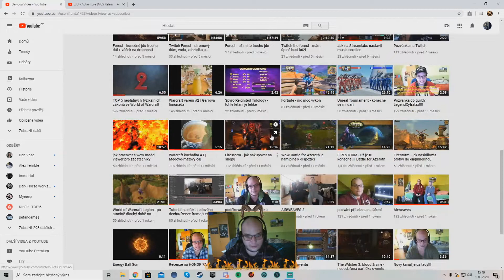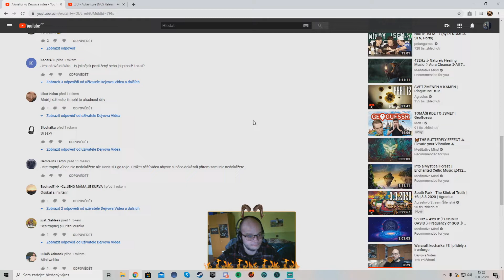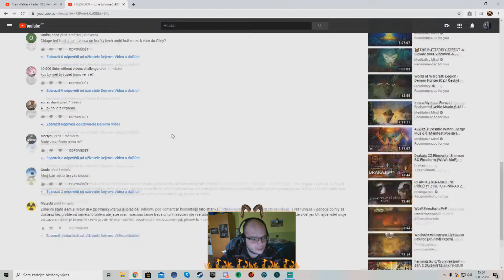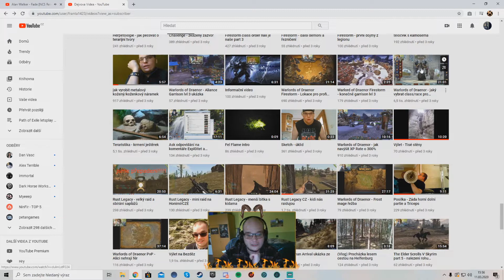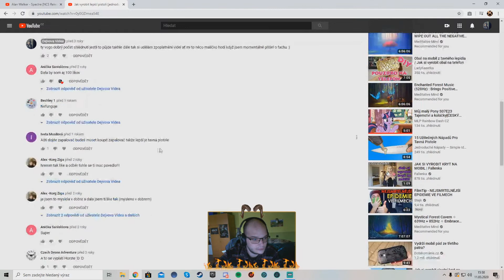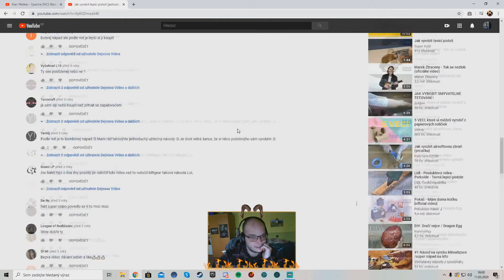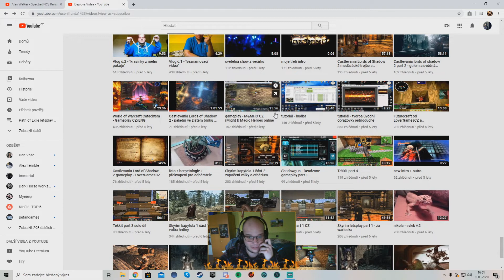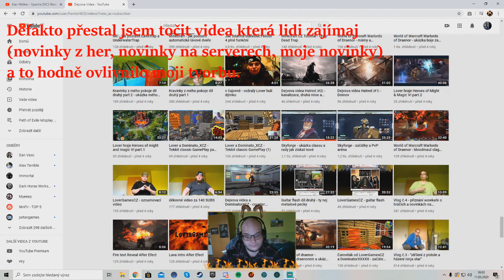Koukám na svá stará videa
ČTI POPIS!
V dnešním i když trochu posunutém videu se koukám na svá stará videa a zkouším tak zjistit co dělám špatně že stále nemám víc subs, ukázalo se že se nedržím zajímavých témat jako jsou novinky z her ze serverů kde hraji hry či něco nového z dnešní doby.

použitá hudba:
NCS různé songy